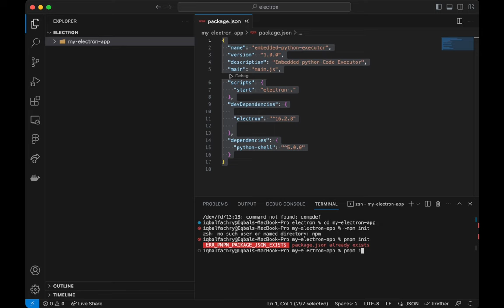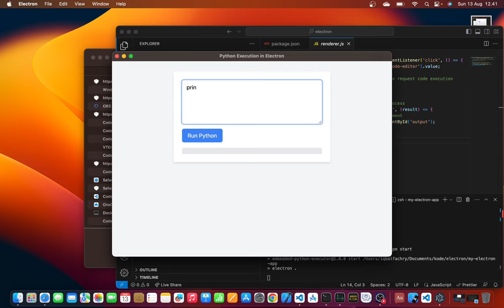Creating a Python Executor in Electron: Building Powerful Cross-Platform Apps